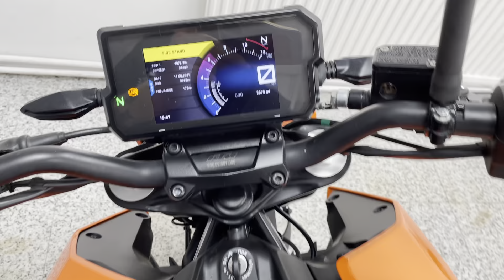KTM Duke 125 ABS For Sale At Hastings Motorcycle Centre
Registered March 2018 on a ‘18 plate and with only 3975 miles!! Benefiting from full service history and a tail tidy. This is not a toy. It's a genuine motorcycle, up there with the best in its class and better equipped than some of the big bikes. ABS as standard, now it's at that forefront again with an LED headlight, a TFT display & KTM MY RIDE. It isn’t here to play games it’s built with the same attitude as its bigger brothers and it shows. The 4-stroke single cylinder has fuel-injection and a slick 6-speed transmission delivers class leading performance with low fuel consumption to keep you riding for longer. This bike has recently had a service by KTM and would leave us with a full PDI inspection and 3 months warranty. We can deliver this bike to anywhere in the UK, we also offer a wide range of finance.